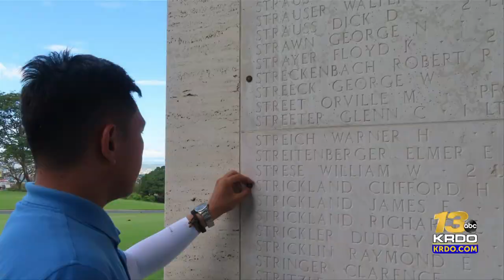A family will be reunited with their loved one after 82 years